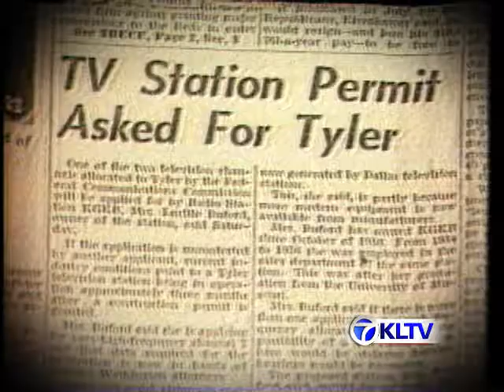KLTV 7 Where Were You? Promo 3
A promo campaign I put together for KLTV 7.